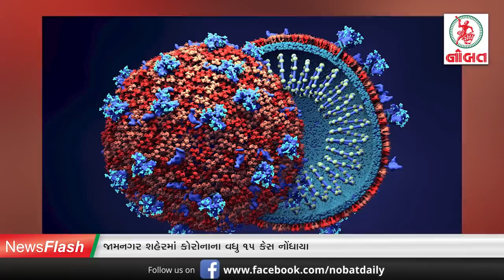News Flash: જામનગરમાં આગામી અઠવાડીયામાં કોરોનાના કેસોની સંખ્યા ઝડપથી વધશેઃ કલેક્ટર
Get Latest News Update,